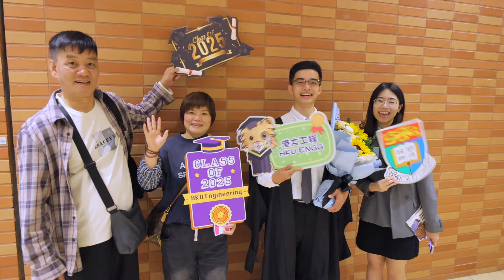215th Congregation, HKU Engineering 2025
The Faculty of Engineering at The University of Hong Kong proudly celebrated its 215th Congregation for the Class of 2025 on November 23, 2025, at the Grand Hall, Lee Shau Kee Lecture Centre on the Centennial Campus. The Congregation was held across four sessions, honoring undergraduates, taught postgraduates, and research postgraduates. With a total of 3,870 participants—including 1,544 graduates and 2,325 guests—the congregation marked a memorable milestone for our students, faculty, and their families.